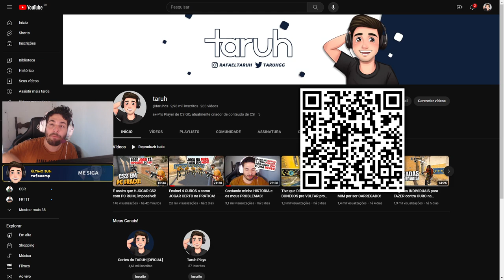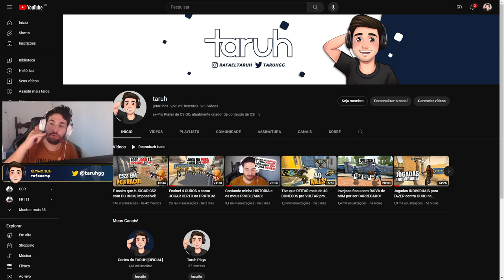Ensinei um OURO a JOGAR CS de VERDADE e ele ficou SURPRESO!